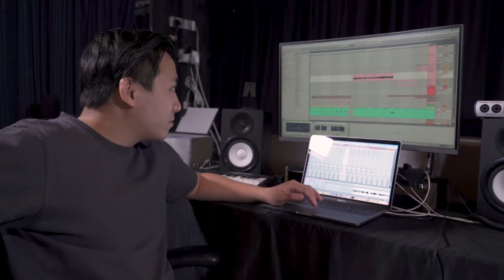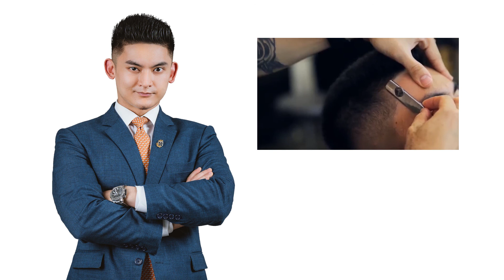𝙆𝙞𝙣𝙚𝙩𝙞𝙘 𝙊𝙪𝙩𝙘𝙤𝙢𝙚 - 𝙅𝙚𝙛𝙛 𝙍𝙤𝙩𝙢𝙚𝙮𝙚𝙧 (𝙁𝙤𝙪𝙣𝙙𝙚𝙧 & 𝘾𝙀𝙊 𝙤𝙛 𝙄𝙢𝙥𝙖𝙘𝙩𝙃𝙆 & 𝙇𝙤𝙫𝙚 21 𝙁𝙤𝙪𝙣𝙙𝙖𝙩𝙞𝙤𝙣)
I am a Hong Kong-based Financial Advisor that caters mainly to non-locals and my fellow Filipino's.

I provide FREE advice on Building Your Wealth, Risk Management and Insurance.

𝑰𝒕 𝒘𝒂𝒔 𝒂 𝒈𝒓𝒆𝒂𝒕 𝒑𝒍𝒆𝒂𝒔𝒖𝒓𝒆 𝒕𝒐 𝒈𝒆𝒕 𝒂𝒏 𝒐𝒑𝒑𝒐𝒓𝒕𝒖𝒏𝒊𝒕𝒚 𝒕𝒐 𝒔𝒊𝒕 𝒅𝒐𝒘𝒏 𝒘𝒊𝒕𝒉 𝑱𝒆𝒇𝒇 𝑹𝒐𝒚𝒎𝒆𝒚𝒆𝒓. 𝑻𝒉𝒆 𝑭𝒐𝒖𝒏𝒅𝒆𝒓 𝒂𝒏𝒅 𝑪𝑬𝑶 𝒐𝒇 𝑰𝒎𝒑𝒂𝒄𝒕𝑯𝑲 𝒂𝒏𝒅 𝑳𝒐𝒗𝒆 21 𝑭𝒐𝒖𝒏𝒅𝒂𝒕𝒊𝒐𝒏.

𝑯𝒖𝒎𝒃𝒍𝒚 𝒇𝒐𝒄𝒖𝒔𝒆𝒅 𝒐𝒏 𝒉𝒆𝒍𝒑𝒊𝒏𝒈 𝒕𝒉𝒆 𝒉𝒐𝒎𝒆𝒍𝒆𝒔𝒔 𝒂𝒕 𝑰𝒎𝒑𝒂𝒄𝒕𝑯𝑲 𝒘𝒉𝒊𝒍𝒆 𝒆𝒎𝒑𝒐𝒘𝒆𝒓𝒊𝒏𝒈 𝒕𝒉𝒆 𝑫𝒐𝒘𝒏 𝑺𝒚𝒏𝒅𝒓𝒐𝒎𝒆 𝒂𝒏𝒅 𝑨𝒖𝒕𝒊𝒔𝒕𝒊𝒄 𝑪𝒐𝒎𝒎𝒖𝒏𝒊𝒕𝒚 𝒕𝒐 𝒓𝒆𝒂𝒄𝒉 𝒕𝒉𝒆𝒊𝒓 𝒇𝒖𝒍𝒍 𝒑𝒐𝒕𝒆𝒏𝒕𝒊𝒂𝒍 𝒕𝒉𝒓𝒐𝒖𝒈𝒉 𝒔𝒑𝒐𝒓𝒕 𝒂𝒏𝒅 𝒏𝒖𝒕𝒓𝒊𝒕𝒊𝒐𝒏 𝒑𝒓𝒐𝒈𝒓𝒂𝒎𝒎𝒆𝒔.

Follow Jeff Rotmeyer at:
Facebook: Jeff Rotmeyer | ImpactHK | Love 21 Foundation
LinkedIn: Jeff Rotmeyer | ImpactHK | Love 21 Foundation

Videographer
Facebook: Edry Mendoza - Video Creator